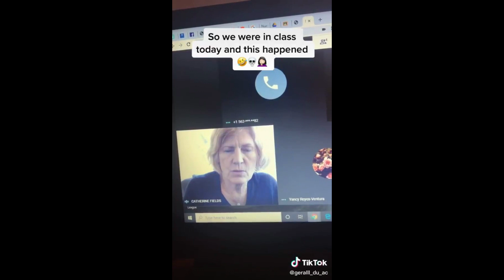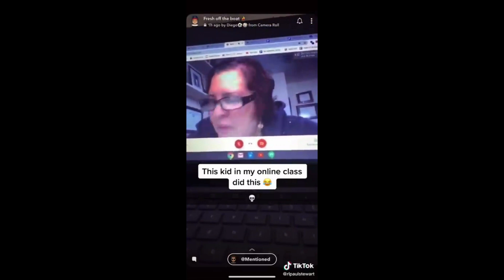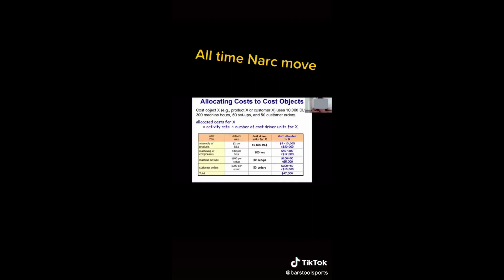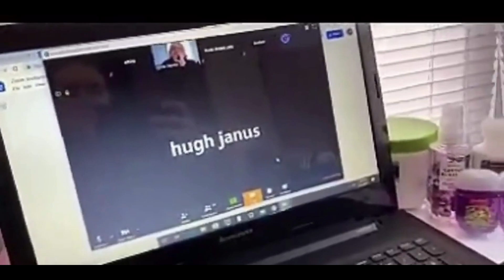BEST OF ONLINE CLASS TROLLING COMPILATION | ZOOM TROLLING #1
1st compilation of the best online class/zoom trolling videos.